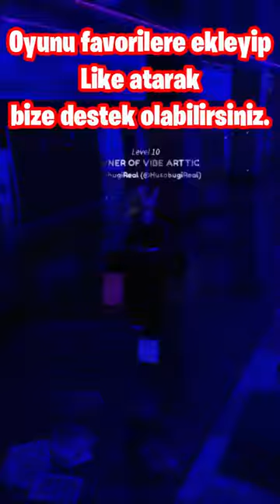ROBLOX Murder Funny Roblox Tik Toks Best Roblox Tiktok Edits Funny Moments